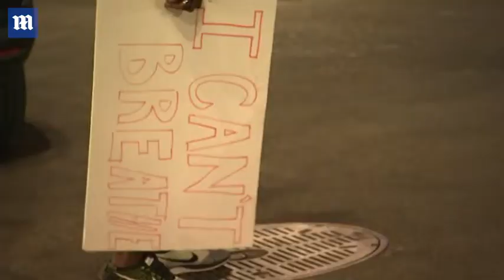New York City cops make arrests after looters cause destruction